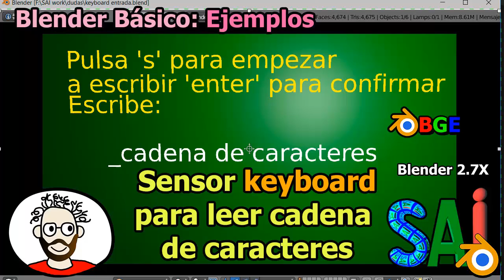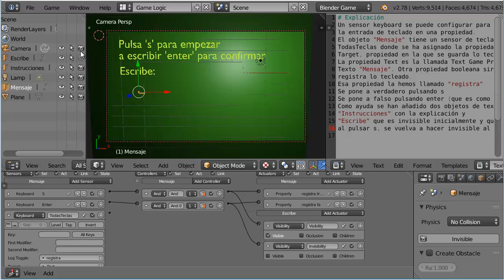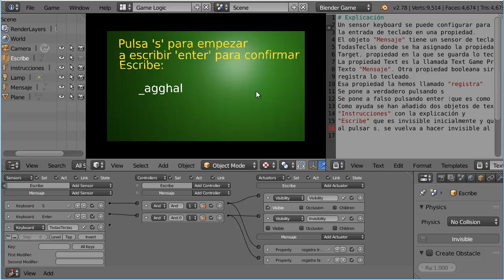Lee cadena de caracteres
Ejemplo de uso de un sensor keyboard para registrar una cadena de caracteres